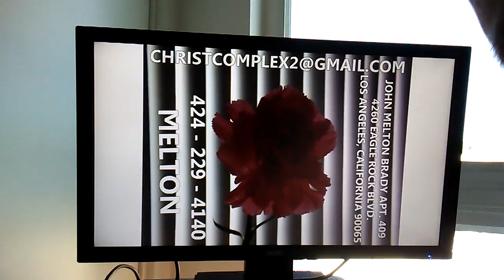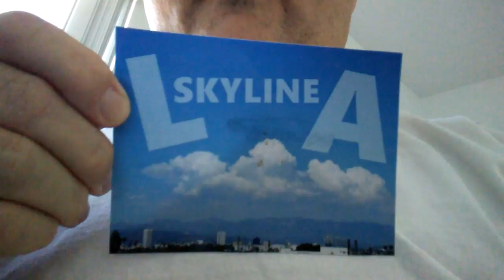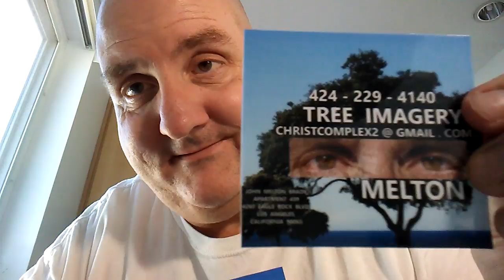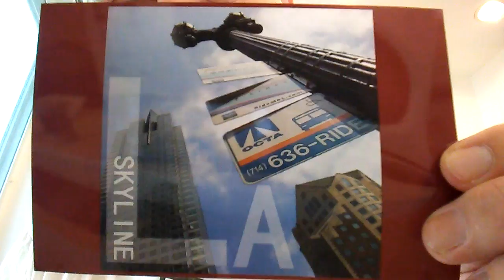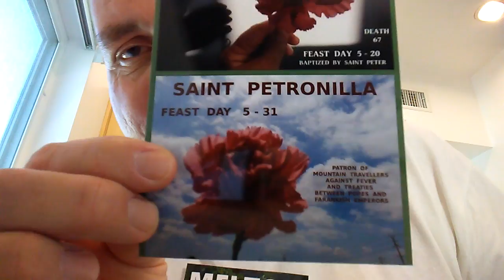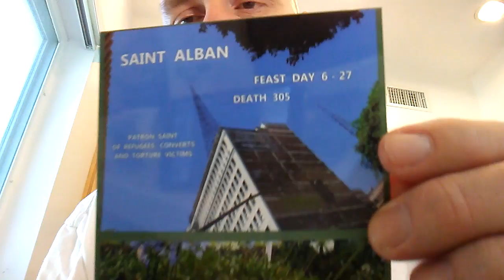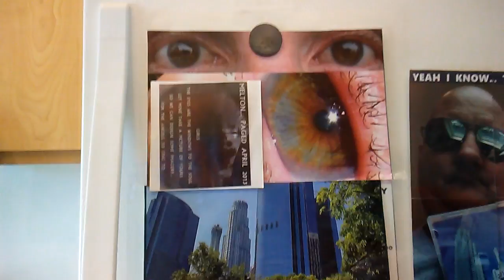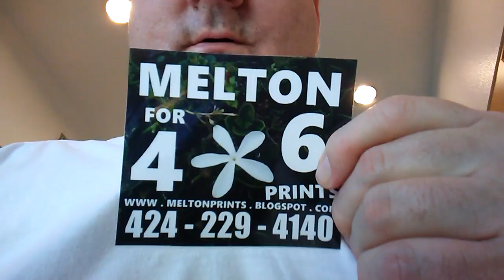SOACAM SUGAR 215 TAMI AND RIA'S NEW DOG... SKINNY